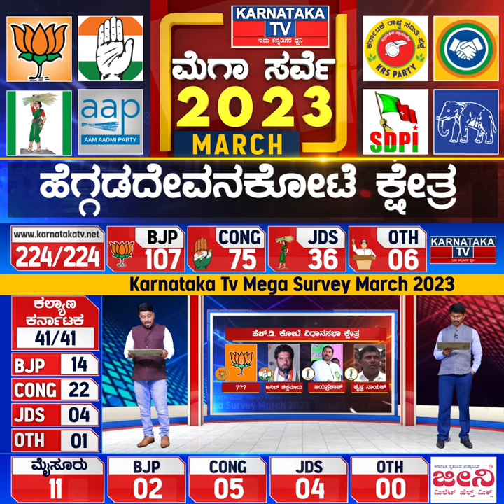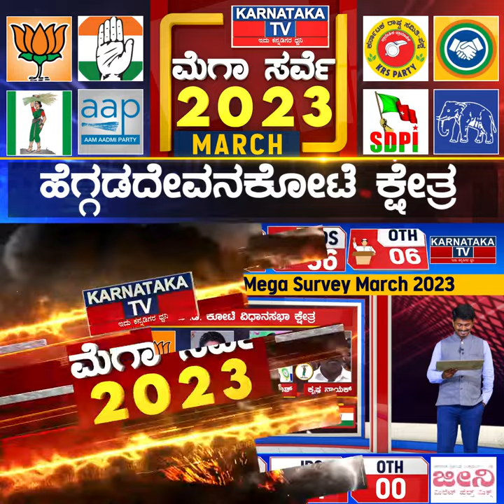H.D Kote Constituency | Karnataka Elections Survey March 2023 | Karnataka News